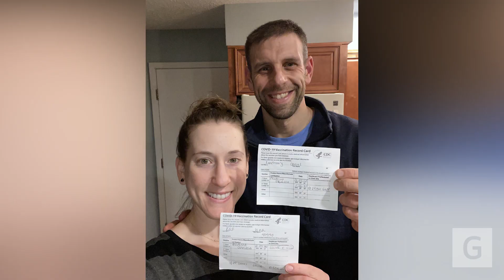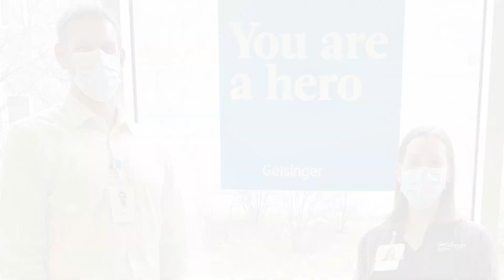Geisinger: Jana and Dan Discuss Pregnancy and the Vaccine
Join us for an update from Jana and Dan as they share their journey of choosing to get vaccinated against COVID-19 while planning to start a family. It’s been 5 months since their initial discussion about the vaccine and its impact on their decision to begin their family. We’re excited to announce that they are expecting a new baby.

In this video:

🔹 Jana and Dan discuss their choice to get vaccinated during pregnancy, reflecting on how it provided them with peace of mind and a sense of security for themselves and their future child.

🔹 They address concerns about misinformation and the risks that pregnant women face from COVID-19. Their story highlights the importance of vaccination in protecting health and ensuring a hopeful future.

00:00 Pregnancy announcement
01:06 Trusting healthcare providers over misinformation
02:05 Impact of the pandemic
02:24 Baby’s future in a post-pandemic world